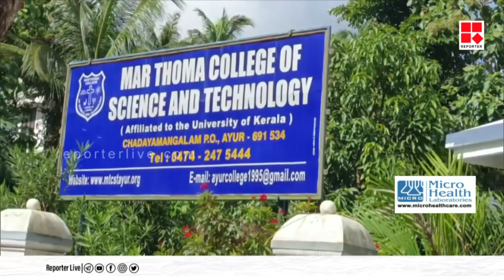നീറ്റ് പരീക്ഷയ്ക്ക് എത്തിയ വിദ്യാർത്ഥിനികളുടെ അടിവസ്ത്രം ഊരിപ്പിച്ച സംഭവം;കൂടുതൽ അറസ്റ്റ് ഉണ്ടാകും